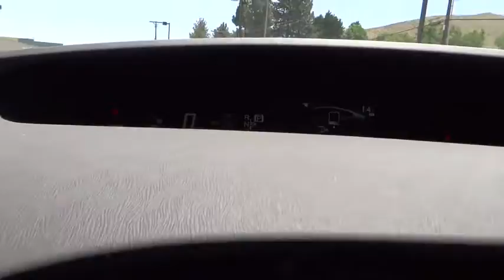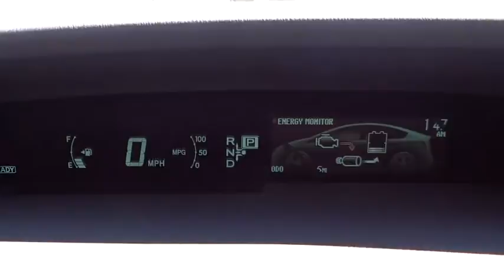2014 Toyota Prius Carson City, Reno, Northern Nevada, Dayton, Lake Tahoe, NV 53806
2014 Toyota Prius HB Three - Stock#: 53806 - VIN#: JTDKN3DU5E1829432